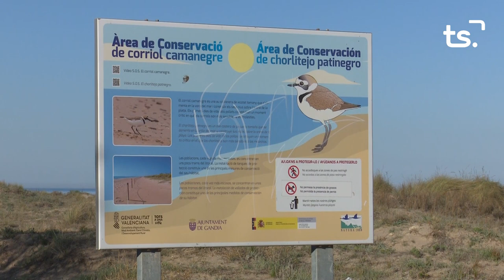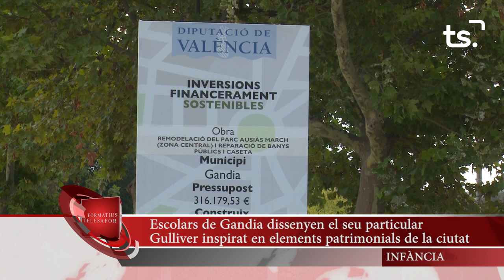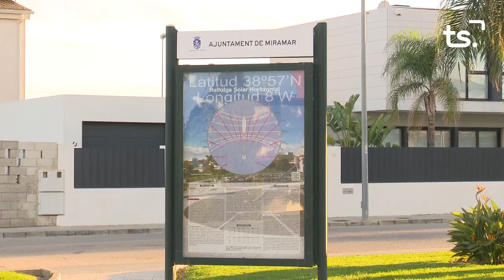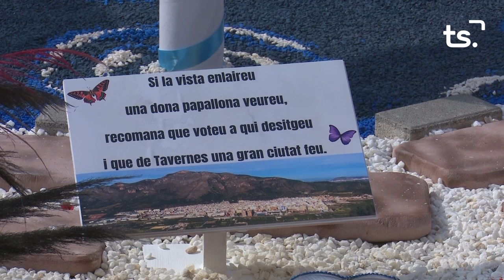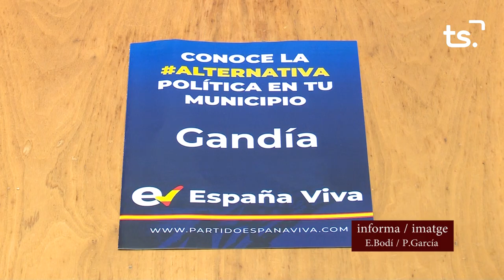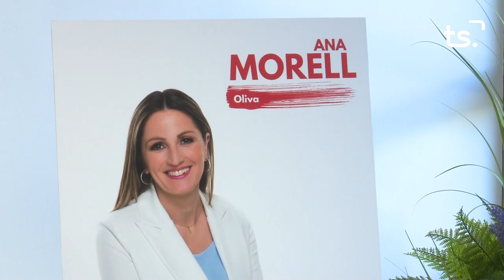INFORMATIU 2023 05 10